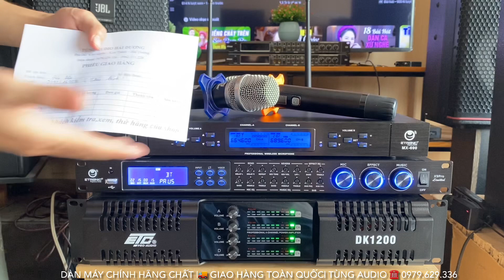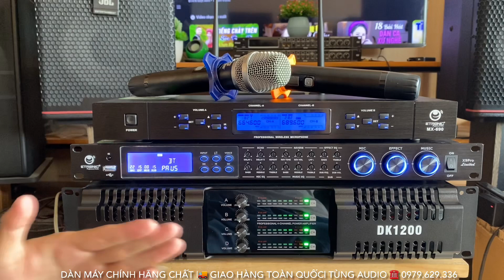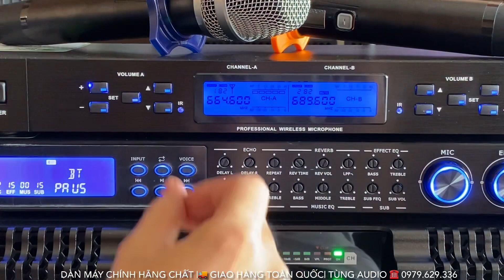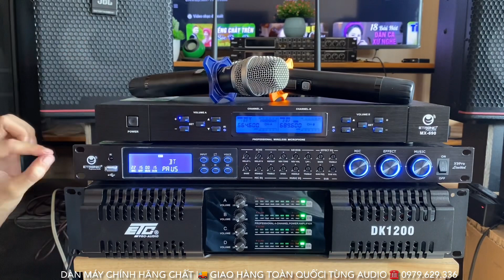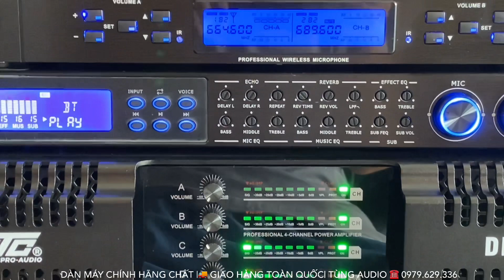Bộ Dàn Chất Đẩy ETC DK1200 + Vang ETRONIC X9 + Mic MX690 Chính Hãng Tiếng Ngon Giá Rẻ ☎️0979.629.336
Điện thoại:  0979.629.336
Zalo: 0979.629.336